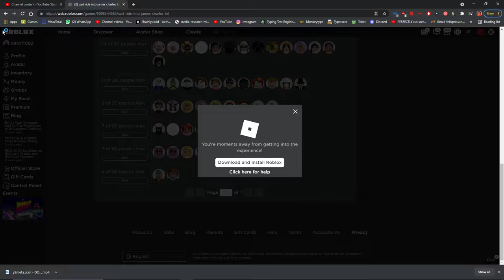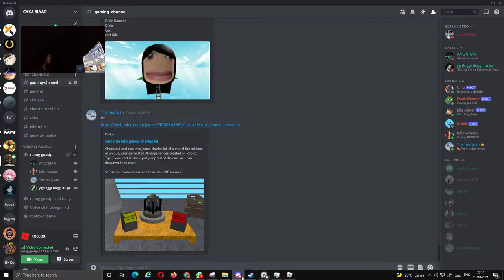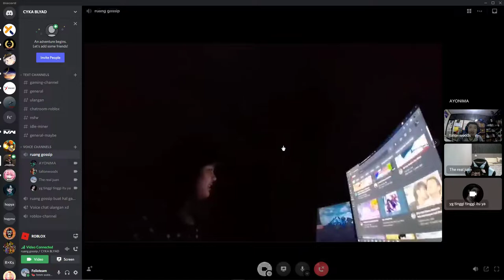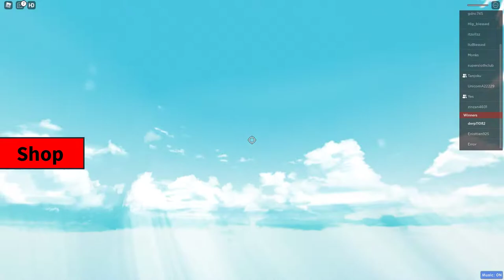ribut di game roblox